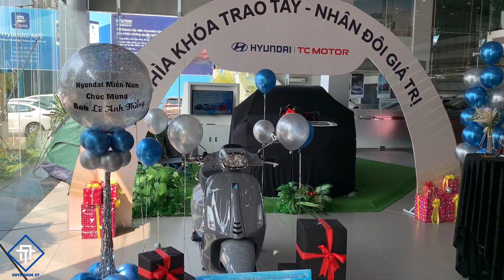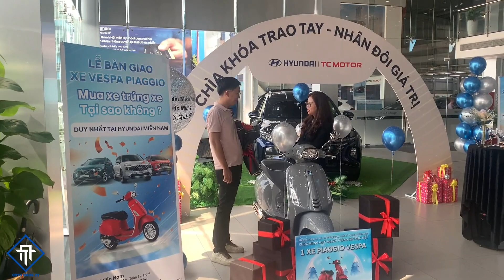Tậu Vespa Sprint 125 2023 Trúng Ngay Hyundai Tucson - Lần Đầu Review Xe Ô Tô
[HOT] Tậu Vespa Sprint 125 2023 Trúng Ngay Hyundai Tucson - Lần Đầu Review Xe Hơi
Giá xe Vespa & Piaggio đang rất ổn định và có nhiều ưu đãi
Vậy GIÁ XE VESPA 2023 BAO NHIÊU cùng Tuấn Anh tìm hiểu nhé
1. Vespa Sprint 125/150
2. Vespa Primavera 125
3. Vespa GTS 125/150/300
4. Vespa GTV 300
5. Piaggio Liberty 125
6. Piaggio Medley S 125/150
7. Piaggio Beverly S 400
8. Piaggio MP3 400
Biến động giá đầu năm 2023 trên những mẫu xe Vespa & Piaggio do sự thay đổi của Thuết GTGT ( VAT) tại Việt Nam từ 8% trở lại 10%.
Xin chào tất cả m.n đến với Tuấn Anh Vespa Official
Kênh của Tuấn Anh sẽ chia sẽ về tất cả các vấn đề xoay quanh xe Vespa & Piaggio
Showroom 1: Số 52 Tô Ký, Phường Đông Hưng Thuận, Quận 12
Showroom 2: 369 Nguyễn Sơn, Phường Phú Thạnh, Tân Phú
Bản quyền thuộc về Tuấn Anh Vespa